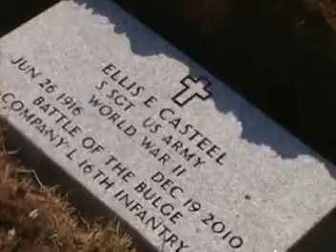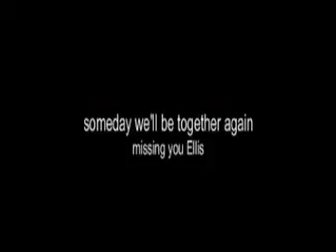Veteran's monument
shorter version of same video of "Veteran Monument" for Ellis Casteel